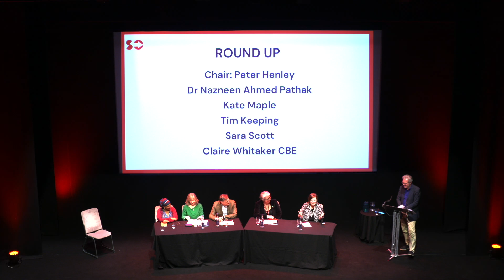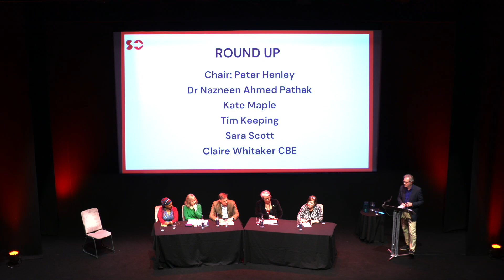Round Up Feedback